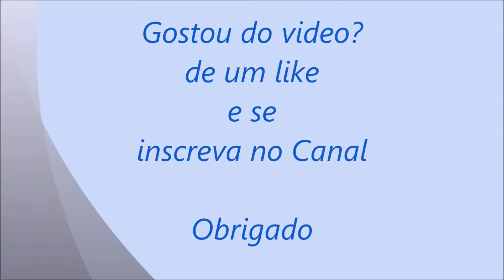Rock Brasil Anos 80 - Astros e Estrelas - O antes e o depois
Os anos 80 foram o período da popularização do Rock no Brasil a onde surgiu muitas bandas e foi uma verdadeira  explosão. Vários estilos e comportamentos que marcou uma época e que muitos se lembram até hoje.  Muitos começaram em uma banda e depois passaram a integrar outras e outros simplesmente seguiram carreira solo. Algumas bandas tiveram seu fim, mas outras permanecem até hoje, não com os mesmo integrantes porque, infelizmente alguns vieram a falecer e outro simplesmente como já foi dito, seguiram carreira solo ou simplesmente abandonaram tudo. Foram muitos personagens nessa parte da história do Rock Nacional e entre todos, alguns se destacaram mais que outros, então no vídeo colocamos, sobre a nossa ótica, os principais, mas mesmo que falte algum, o seu nome já esta gravado na história.

Banda/Cantores/Cantoras

Titãs
Ultraje a Rigor
Ira
Biquine Cavadão
Kid Abelha
Magazine
Paralamas do Sucesso
Metrô
Barão Vermelho
Roupa Nova
Dr. Silvana e Cia
Rádio Taxi
Capital Inicial
Legião Urbana
Nenhum de nós
João Penca e seus miquinhos amestrados
Blitz
Engenheiros do Hawai
RPM
Camisa de Vênus
Raimundos
Placa Luminosa
Heróis da Resistência
Herva Doce
Tókio
Yahoo
Velhas Virgens
Gang 90
Lobão e os Ronaldos
Abicynto
Leo Jaime
Lobão
Kiki Zambianque
Lulu Santos
Marina Lima
Richt
Vinicius Cantuária

In Memoriam:
Renato Russo, Kid Vinil, Wander Taffo,Marcelo Fromer, Cazuza,Renato Rocha, Renato Ladeira, Julio Barroso.